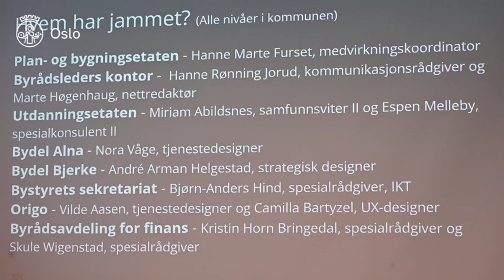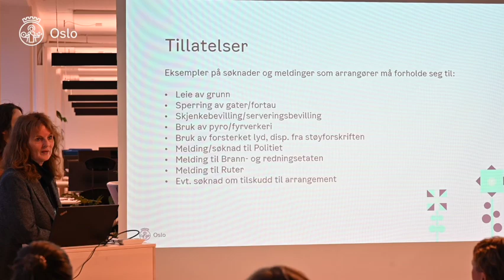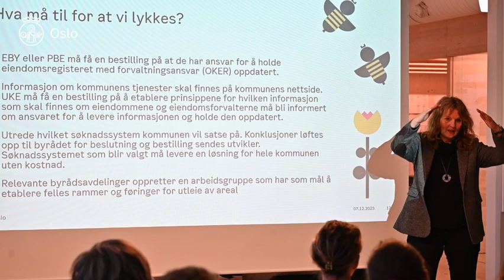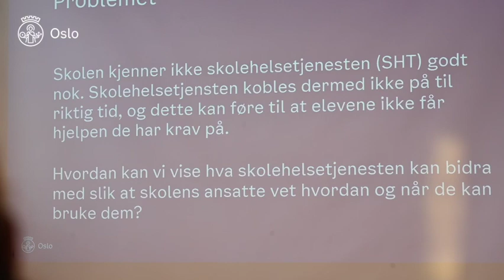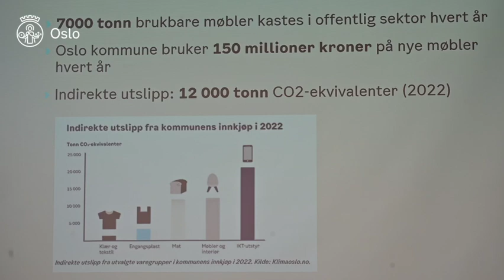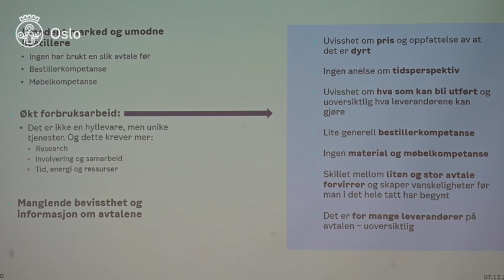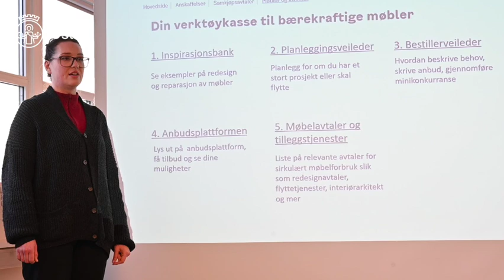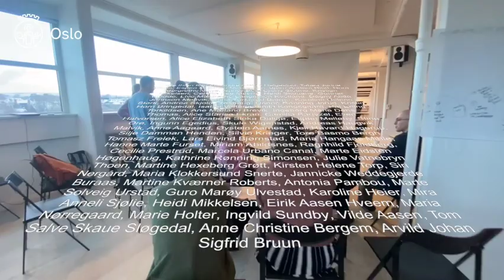OSLO DESIGNJAM 2023 - the video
DESIGNJAM 2023 6-7 desember
Alice Starica Ekran
Forum for tjenestedesign
samler Oslo kommunes designere til designjam 6-7. des.
Ny vri på komplekse kommunale floker.